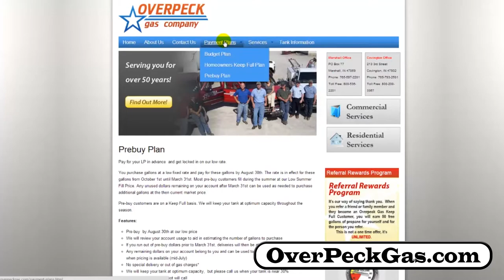Overpeck Gas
In a world where people feed on visual information, video marketing is now one of the leading mediums of content marketing. Video is entertaining, easy to find and consume, and it engages viewers in a way that text simply cannot. If you're not convinced, take a look at our demo-reel above (a compilation of videos shot and produced by Mainstreethost's professional videographers).
Mainstreethost videographers provide nationwide services for on-location shoots to meet all of your needs. Our in-house video production professionals are experienced creative leaders in their field, ensuring that your business receives unrivaled results.
Whether you need a product advertisement, demonstration, tutorial or general promo spot, we can deliver. Options for still-photo animated slideshows and advanced effects are also available.